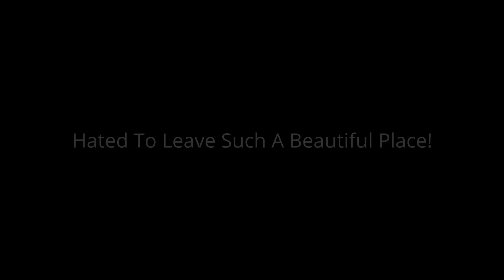DAYTRIP TO JOSHUA TREE NATIONAL PARK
Join my VLOG with Youtube friends as we take a daytrip into Joshua Tree National Park in California. It would take many days to see the entire park and all of its campgrounds, but we were really surprised at all the beautiful sights we found!

Campervan Kevin stickers available on my YT homepage